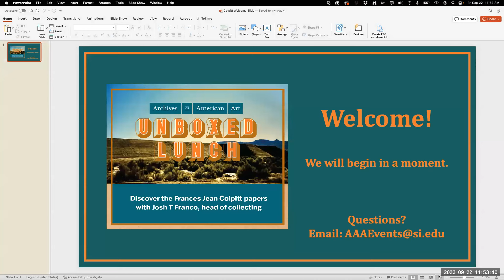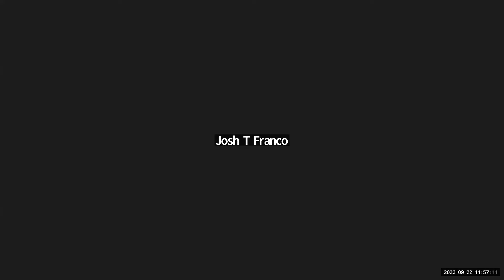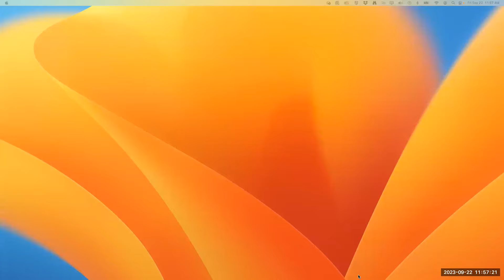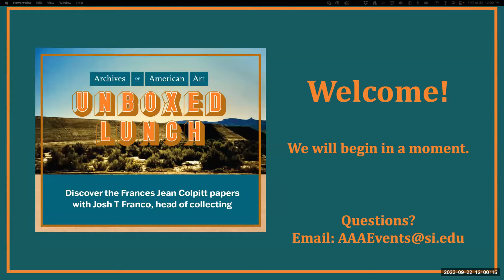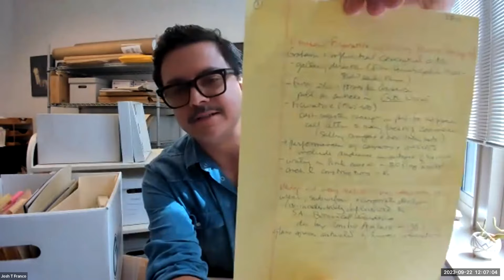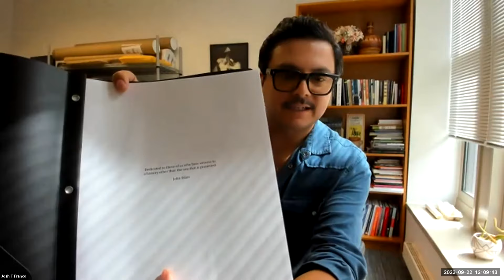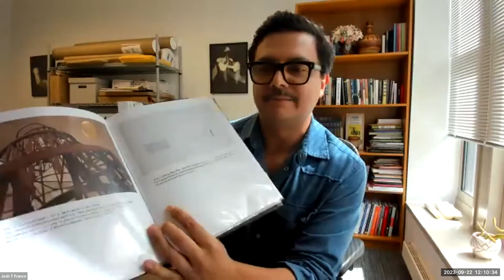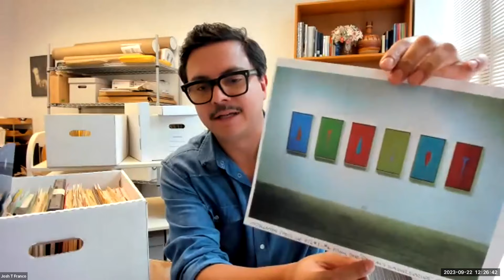Unboxed Lunch featuring Frances Jean Colpitt with Josh T Franco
September 2023

During this virtual event, head of collecting Josh T Franco explores the papers of art historian Frances Jean Colpitt. Frances Jean Colpitt (1952–2022) was a Texas-based critic, educator, and curator who specialized in the late twentieth century and contemporary art. Colpitt influenced an entire generation's understanding of abstraction and minimalism through her writing and teaching on these and other topics. Her papers contain original research, correspondence, and other documentation of her wide-ranging activity as a scholar.